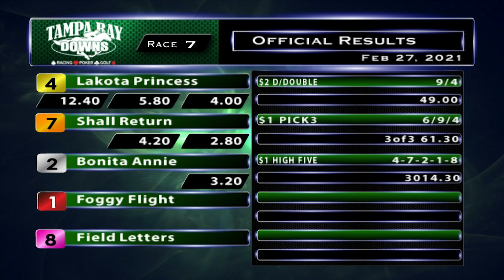February 27, 2021: Race 7